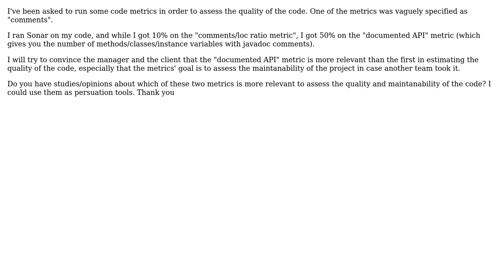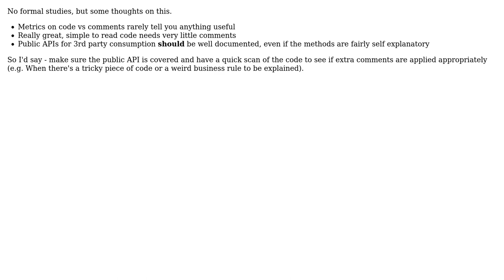Software Engineering: Metrics: Comments vs Documented API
With thanks & praise to God, and with thanks to the many people who have made this project possible! | Content (except music & images) licensed under CC BY-SA | Music | Images & others | With thanks to user Martijn Verburg user H-H and the Stack Exchange Network Trademarks are property of their respective owners. You are responsible for your own actions.